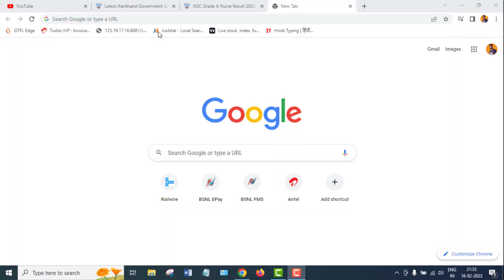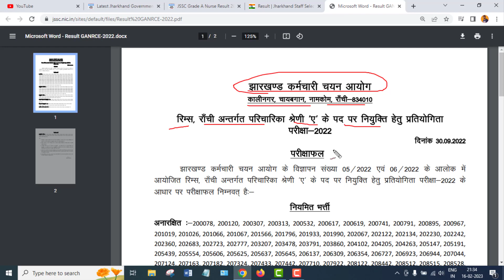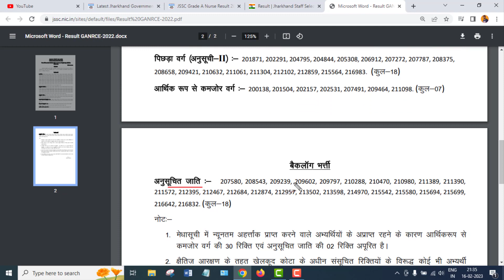JSSC Grade A Nurse 2022 Final Result | ग्रेड ए नर्स 2022 अंतिम परिणाम | बड़ी खुसखबरी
3. Instagram -  @gyan4u2023

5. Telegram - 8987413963